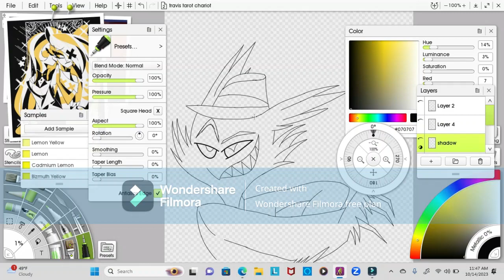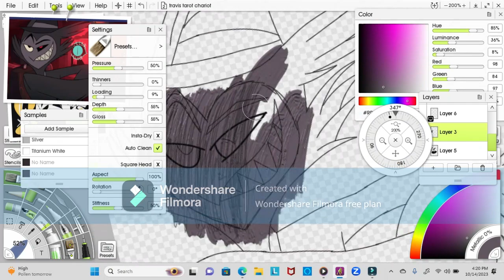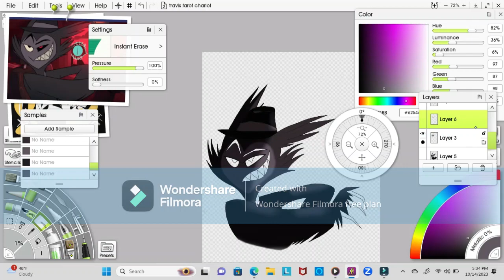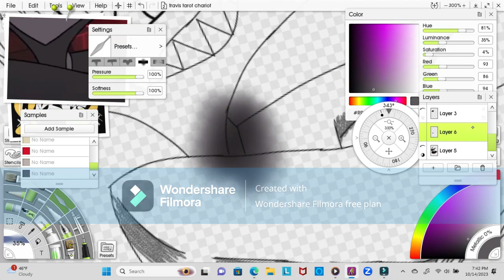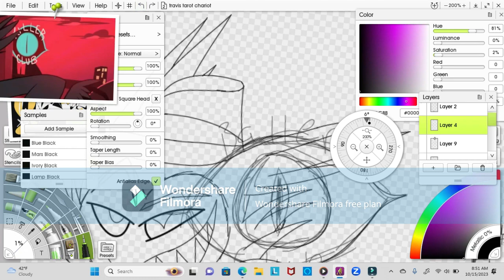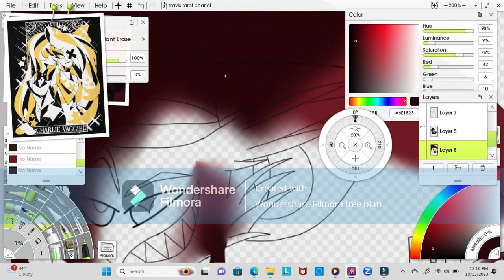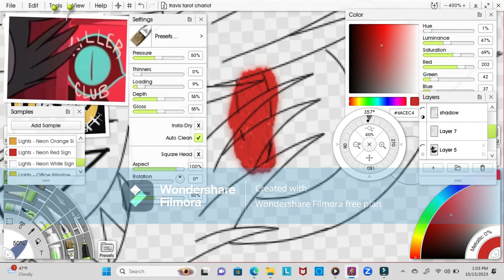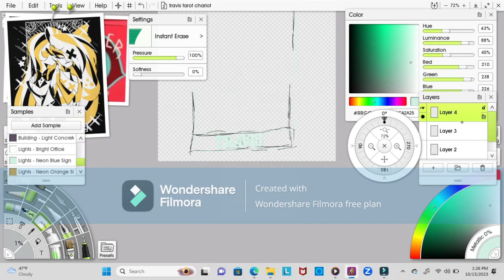travis the chariot speedpaint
this is part 6 of the tarot fanart featuring travis as the chariot.
had to change the music for this one, its the same songs but instrumental.